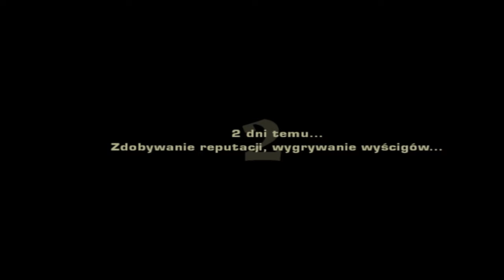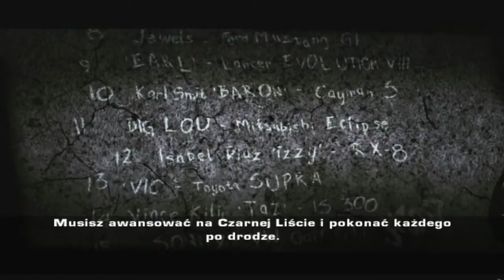przeGRAJMY z "NFS: MOST WANTED - #2 " - Popularność...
Właśnie kupiłem GameCom 367. Od teraz dźwięk będzie zajebi..fajny ;)